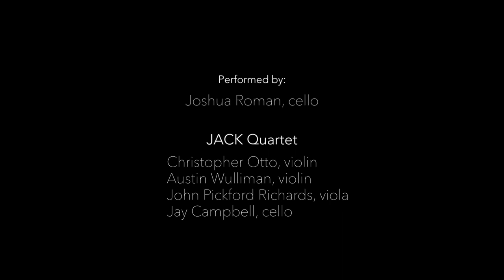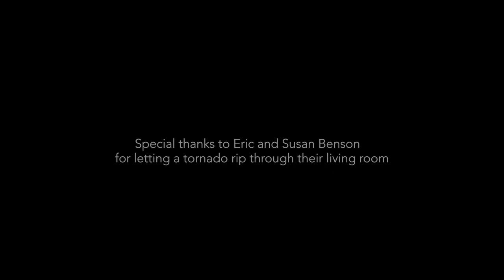Joshua Roman: Tornado (with the JACK Quartet)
Joshua Roman and the JACK Quartet perform Roman's cello quintet "Tornado."

Roman is a native of Oklahoma, where the gentle beauty of spring is routinely dismantled by the awesome and destructive power of tornadoes. This piece paints a musical portrait of his childhood storm experiences, using chaotic string textures to conjure up the stunning and terrifying natural imagery of tornado season. The piece was commissioned by Town Hall and Music Academy of the West, and premiered May 10, 2018 by Roman and the JACK Quartet during the Town Music season.

Performers:

Joshua Roman, cello
JACK Quartet:
   Christopher Otto, violin
   Austin Wulliman, violin
   John Pickford Richards, viola
   Jay Campbell, cello

and on social media for the latest audio and video recordings!

Video Production: Vibe Vision
Sound Engineering: Douglas Tourtelot